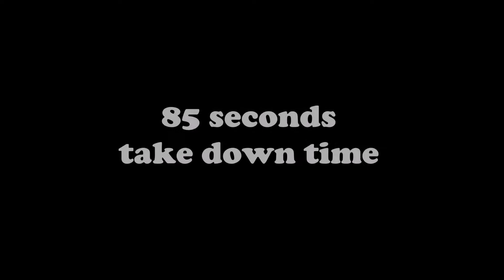DESERT CRUISER 3082021A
The Desert Cruiser by Jackal Field Equipment set up and take down video